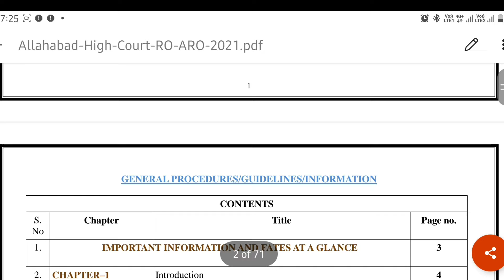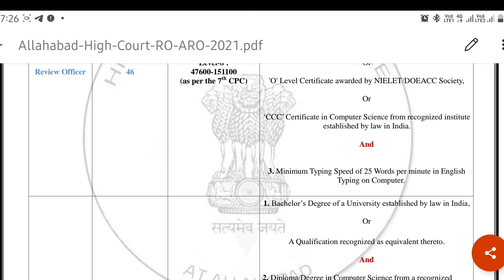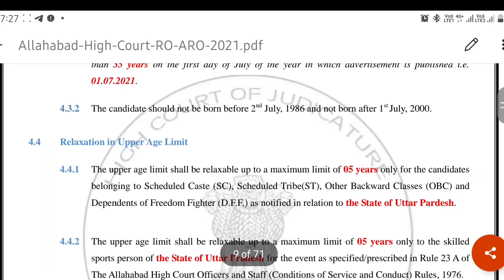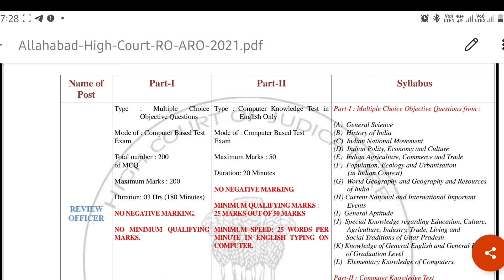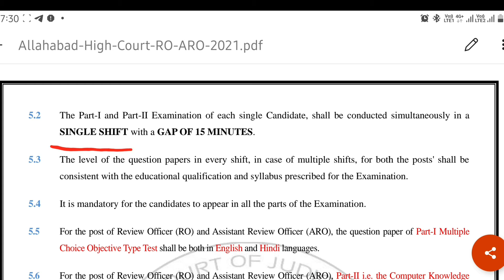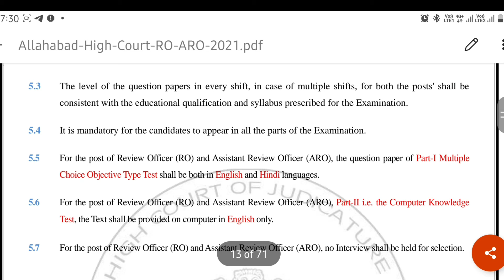Allahabad Highcourt RO/ARO 2021||Notification